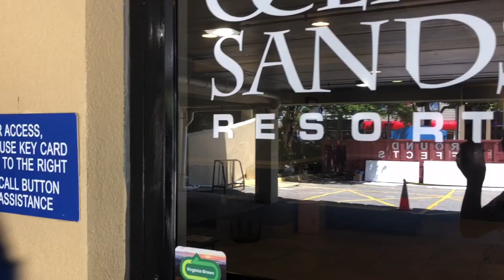GB, Elliot, and Lucas go to Virginia beach (Vacation skit)